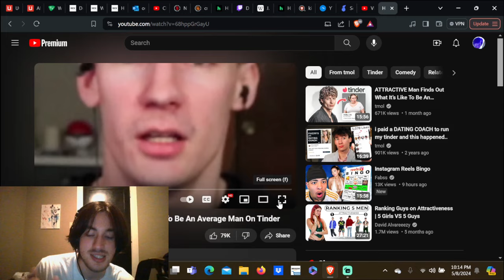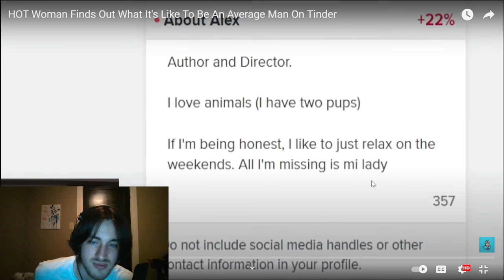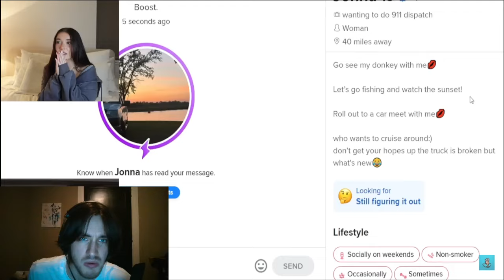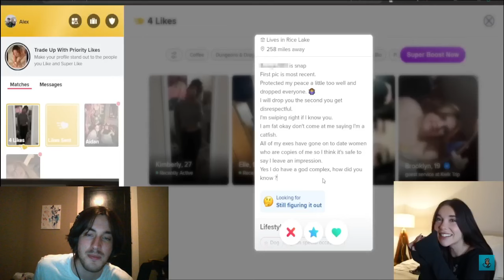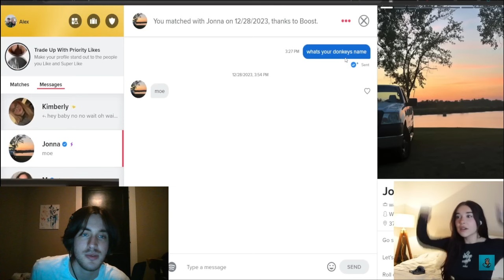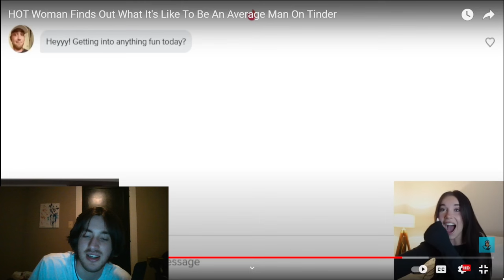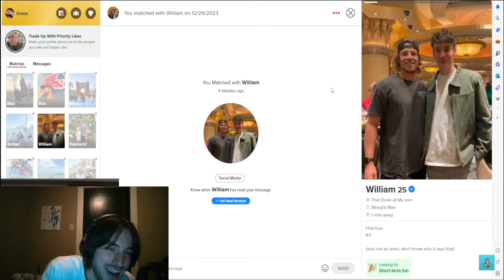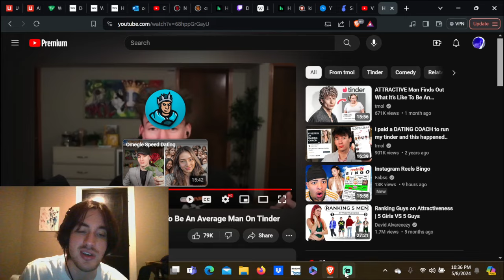Average Guy Vs Model Woman On Tender